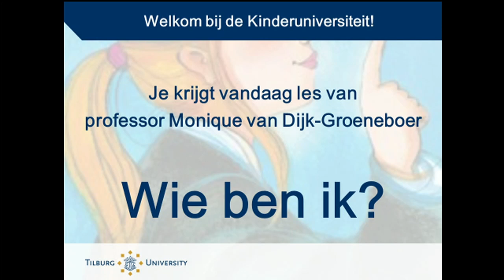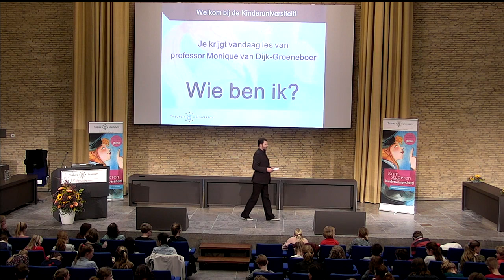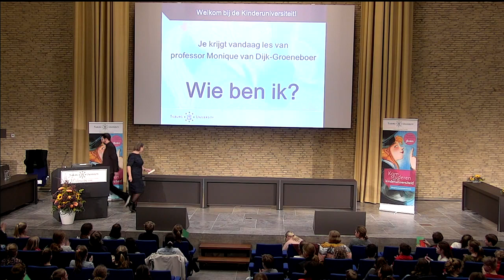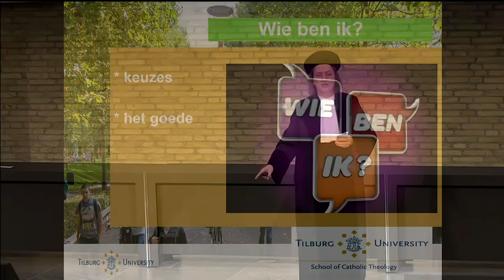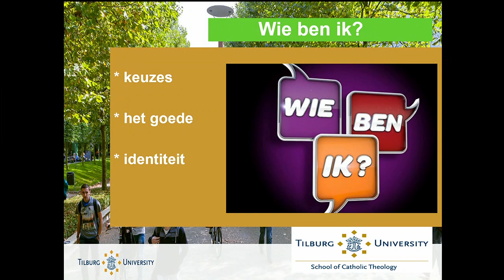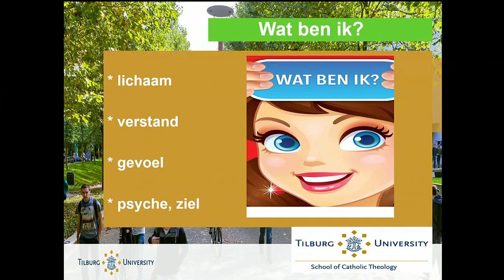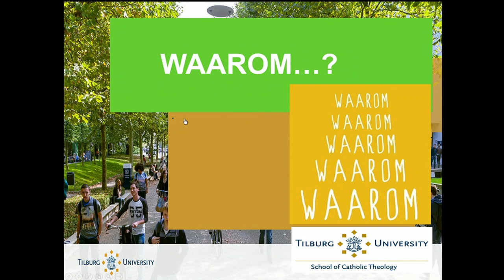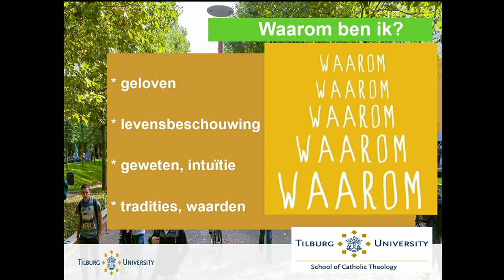Kinderuniversiteit "Wie ben ik" door professor Monique van Dijk-Groeneboer - Tilburg University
Kinderuniversiteit - Wie ben ik? door prof. Monique van Dijk-Groeneboer. Aula Tilburg University, 20 maart 2019